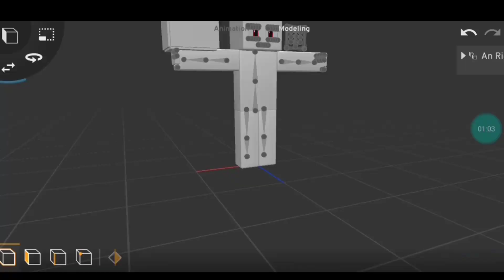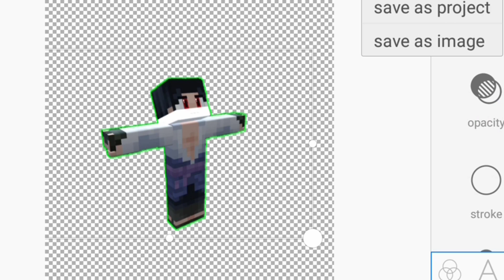Make your own custom 3d Totem like Java edition 🤓🤓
App name 👇
prisma 3d
App name 👇
background eraser
App name 👇
pixellab

*My mic